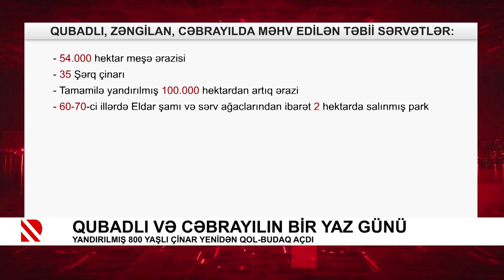Qubadlı və Cəbrayılın bir yaz günü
Yandırılmış 800 yaşlı çinar yenidən qol-budaq açdı